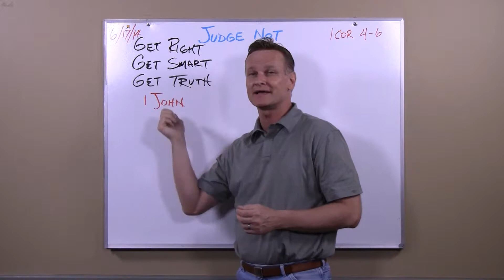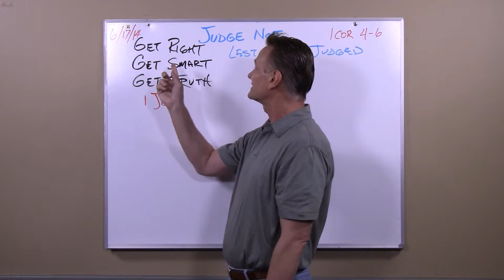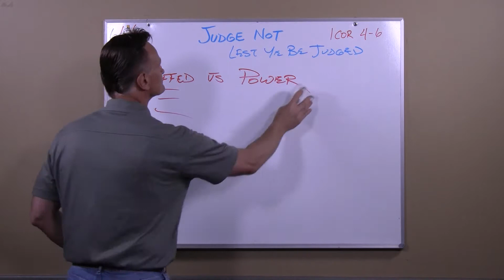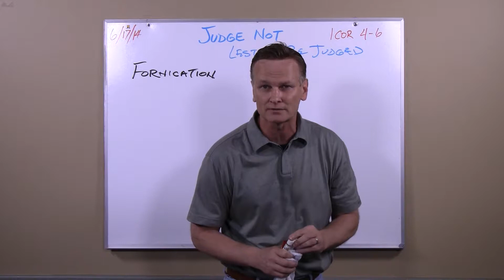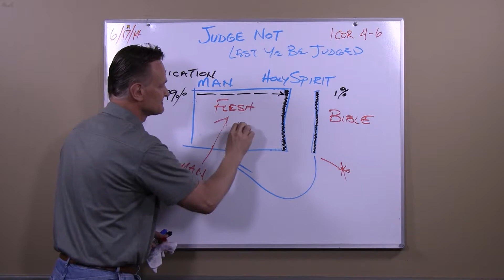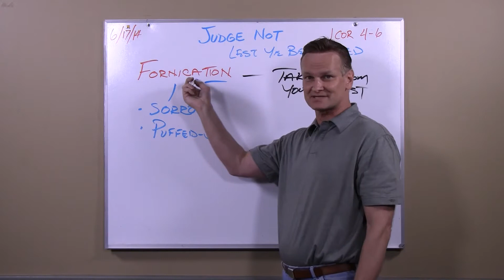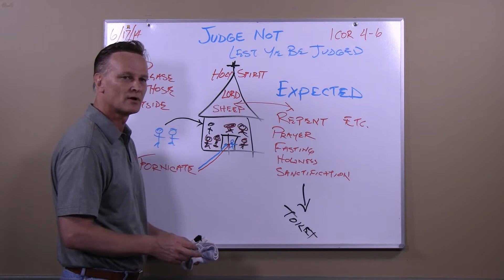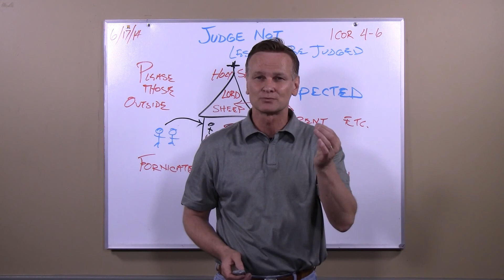Judge Not (1)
Presentation Date 06/17/2014:  Judge Not - 1 Corinthians 4:14-21, 5:1-3